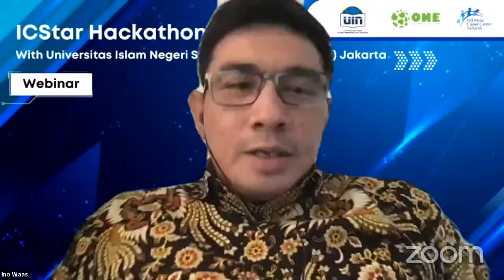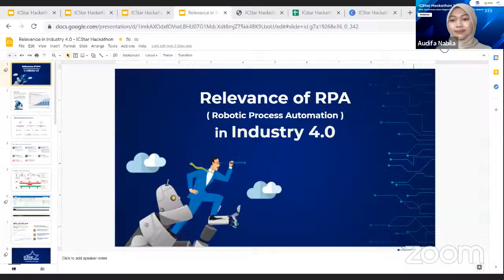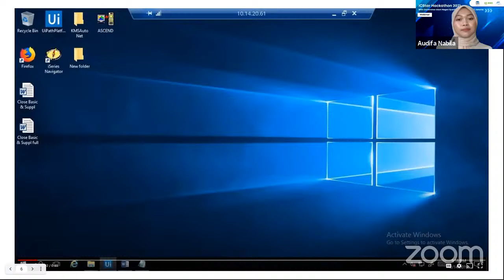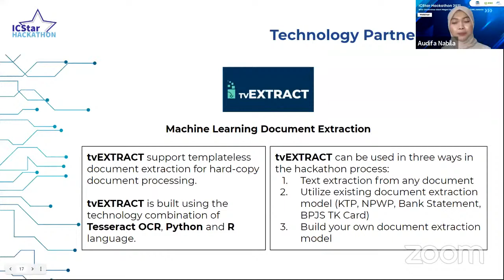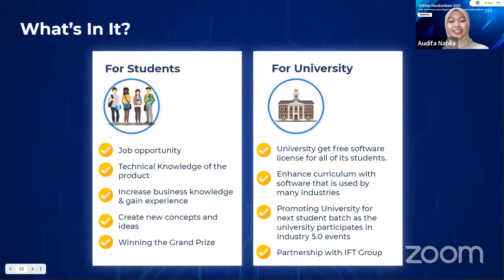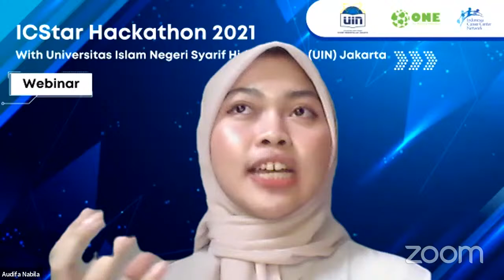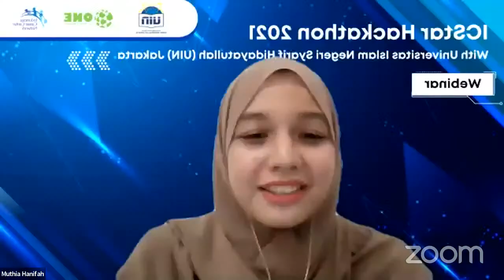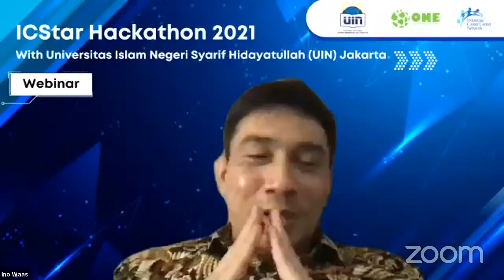Webinar ICStar Hackathon 2021 Goes to UIN Syarif Hidayatullah Jakarta